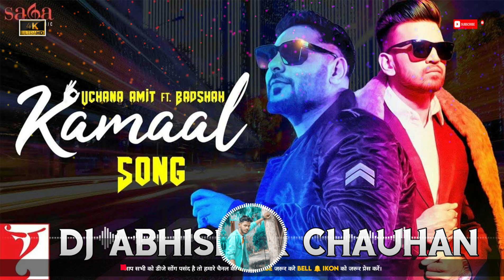Kamal Hai || JBL Bass || Dj Abhishek Chauhan Revara Gomadih Azamgarh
⦿ ➼DJ Abhishek Chauhan Azamgarh No.1 ⦿ ➼
⦿  ➼ Song = Kamal Hai || JBL Bass || Dj Abhishek Chauhan Revara Gomadih Azamgarh
⦿ ➼ मेरा गाना यहां से Download करे ⦿ ➼

▬▬▬▬▬▬© Credits ▬▬▬▬▬▬▬

❌❌❌ðŸš« WARNING ðŸš«❌❌❌ Fake स्ट्राइक करने वाले पर कानूनी कार्रवाई की जाएगी।।

यह चैनल किसी गलत उपयोग के लिए नहीं बनाया गया है अगर मैंने आपका कोई गाना अपलोड किया है और यदि आप इसे हटाना चाहते हैं तो यहाँ कुछ करने से पहले हमसे सीधे संपर्क करें -

आप से निवेदन है कि किसी भी तरह के काॅपीराईट स्ट्राइक का प्रयोग ना करे धन्यबाद।
अगर आप को इस Video से कुछ Problem हो तो
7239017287 Par Call Kar Sakte Hai

OK .

जो Problem हो बताये Video 24 Hours में Delete हो जाएगा।

All Original Copyright©.
⦿ Remix By:-Dj Abhishek Chauhan Azamgarh No.1